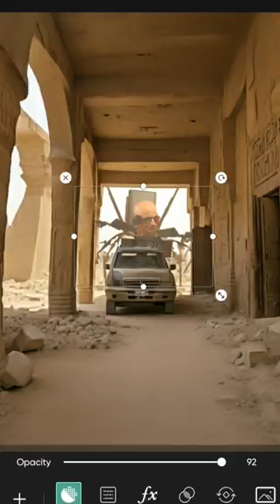POV making skibidi toilet picture library check camara man